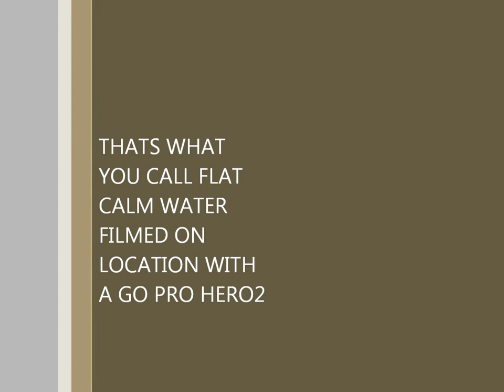AUSTINCREE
Bamfield 2012 with Black Velvet